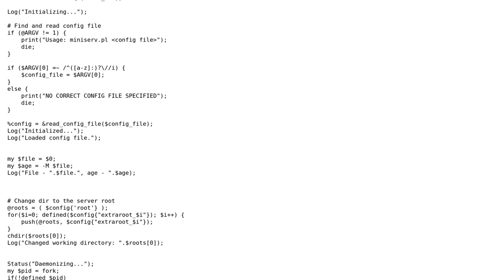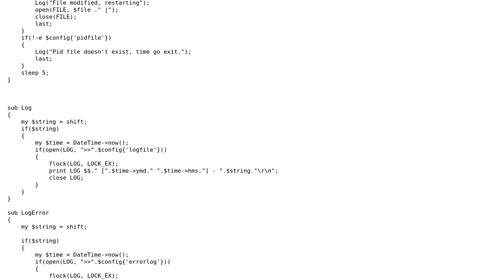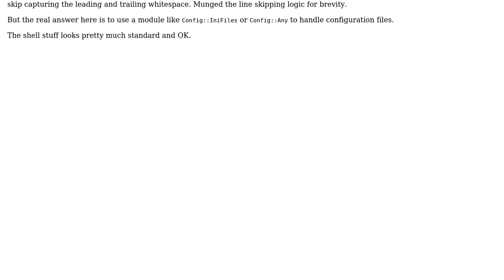Code Review: service build with perl - is it correct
With thanks & praise to God, and with thanks to the many people who have made this project possible! You are responsible for your own actions.